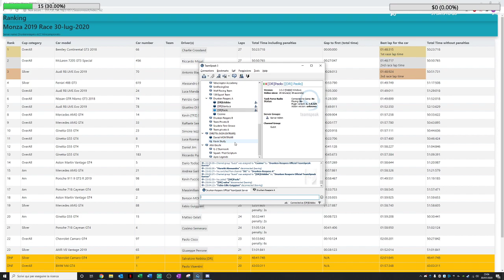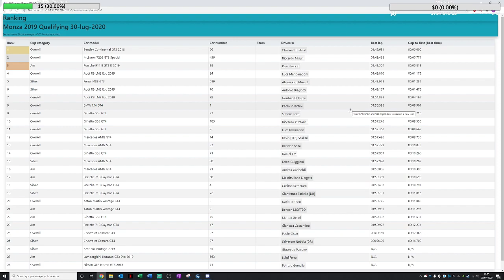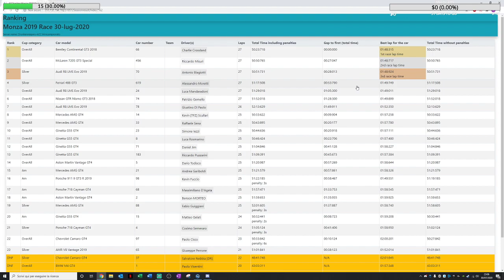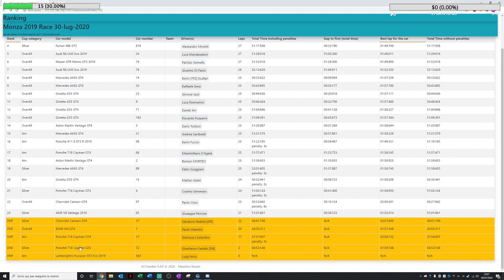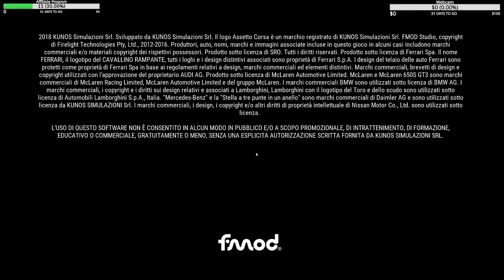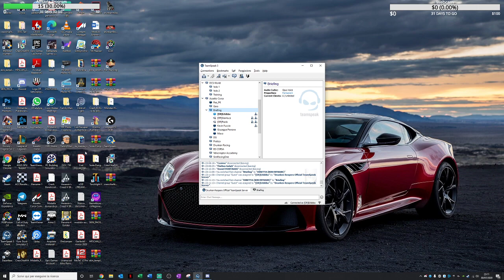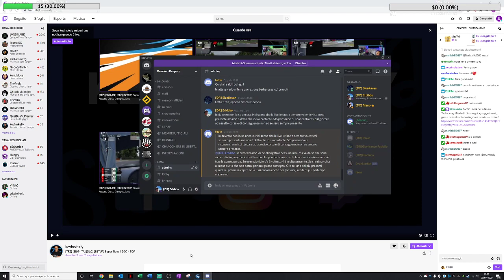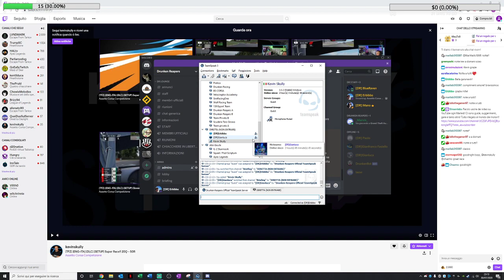Assetto Corsa Competizione - GT4... Monza Race!